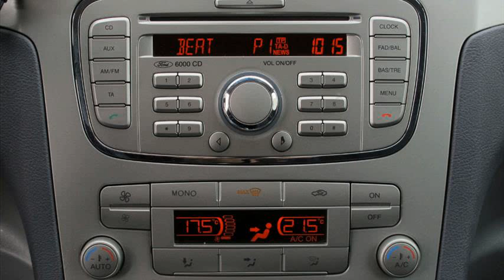Ford Galaxy 1.8 TDCi Trend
ford galaxy 1.8 tdci zetec
ford galaxy 1.8 tdci trend test
ford galaxy 1.8 tdci 125 cv trend
ford galaxy 1.8 tdci problems
ford galaxy 1.8 tdci opinie